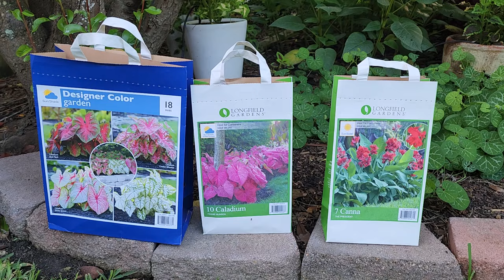New this season in the garden 🌼🐛🌺🦋 | backyard pollinatorgarden | Texas Gulf Coast Zone 9b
I planted a few new plants this spring, put in a new garden bed, transplanted a plant, and had a couple of new observations. Join me in this video to see:
Chapters:
00:00 - 01:08 Intro
01:09 - 04:36 Caladiums
04:37 - 07:06 Canna Lilies, The President
07:07 - 08:35 Asclepias angustifolia, Arizona Milkweed
08:36 - 10:29 Giant Milkweed
10:30 - 11:20 New Central garden bed
11:21 - 12:14 Stoke's Aster, Peachies Pick
12:15 - 13:23 Yarrow, New Vintage Violet
13:24 - 13:42 Liatris Spicata, Kobold
13:43 - 14:37 Dwarf Red Porterweed
14:38: - 16:08 Hot Lips Salvia
16:09 - 17:09 Little Joe Pye Weed
17:10 - 18:09 Henry Duelberg Salvia
18:10 - 21:16 White Veined Dutchman's Pipevine, Aristolochia Fimbriata
21:17 - 22:53 Fennel and Eastern Black Swallowtail butterflies
22:54 - 23:41 Ending